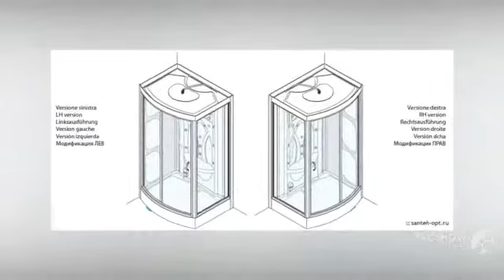Смотреть Хургада, Веселые Аниматоры Отеля "Ле Паша" - Отель Ле Паша Хургада Отзывы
Resort lookinhotels lookinhotel лукинхотелс путешествия лукинхотел море videotrip резорт туризм отпуск отель отели Hotel trip пляж Spa тур